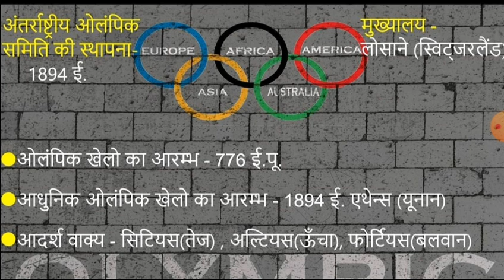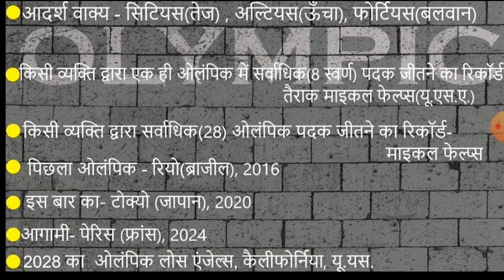Olympics game full details